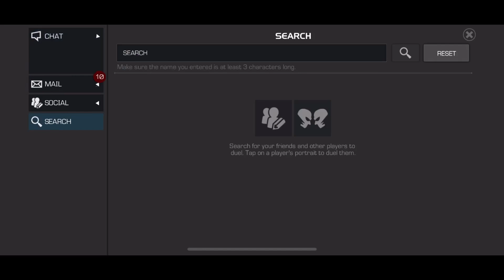MCOC - “Those who serve as our shield”